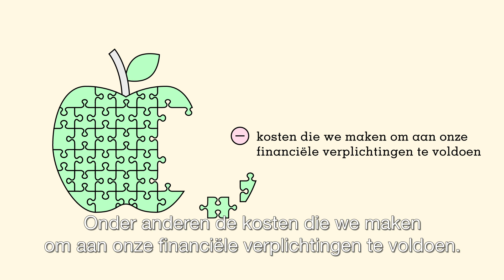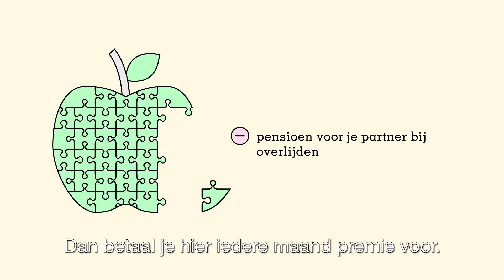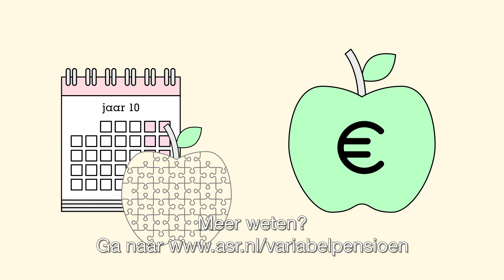De kosten van het variabele pensioen van a.s.r.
Bouw je pensioenkapitaal op en ga je binnenkort met pensioen? Dan koop je op de pensioendatum je pensioen aan. Als je kiest voor een variabel pensioen van a.s.r., dan koop je ieder jaar opnieuw je pensioen aan voor het komende jaar. In deze video vertellen we je hoe dit werkt. Ook leggen we uit welke kosten er maandelijks in en uit je pensioenpot gaan. Voor meer informatie ga je naar of neem je contact op met een adviseur. Heb je nog geen adviseur? Zoek er dan een op